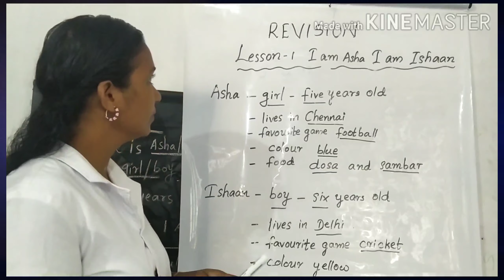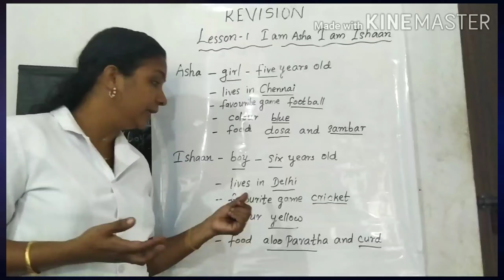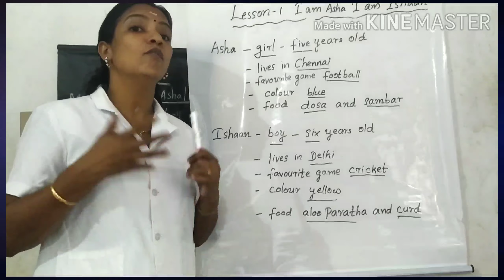Class 1 Lesson 1 Revision 6/7/20